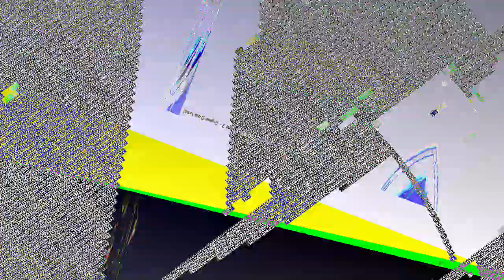[EPILEPSY WARNING] Movie 23 07 18 10h21m58s